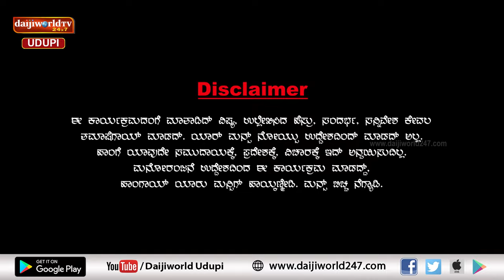ಚಂಯ್ಕ್ ಪಂಯ್ಕ್ | ಸಂಚಿಕೆ 55 | ರಾಜಕೀಯ ಸಂದರ್ಶನ